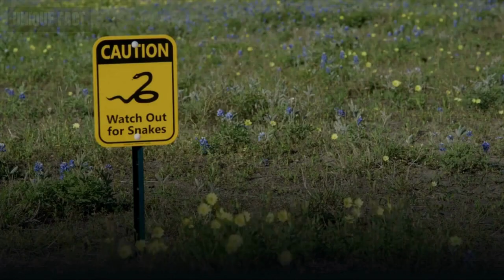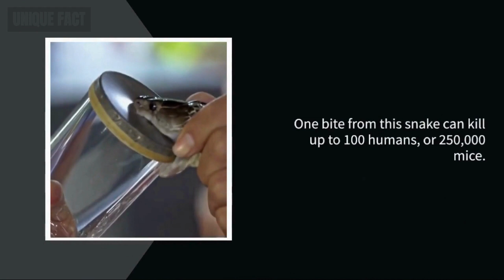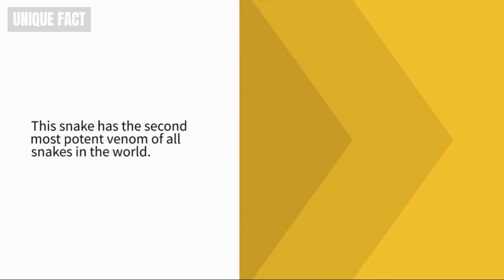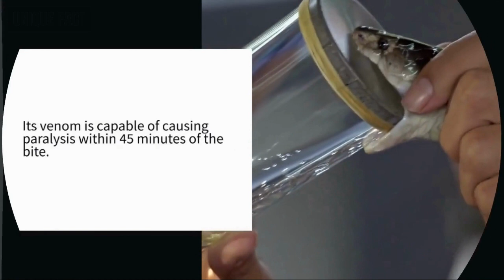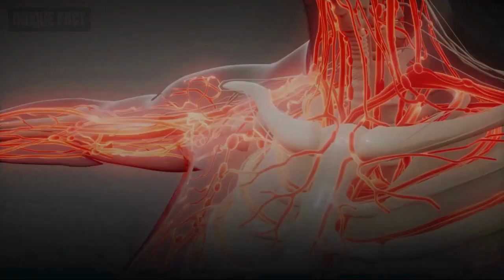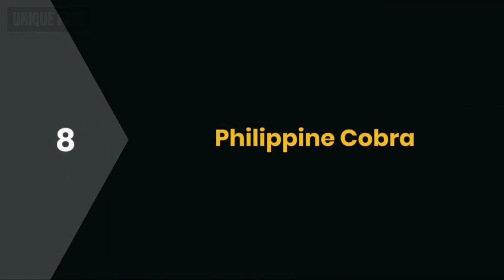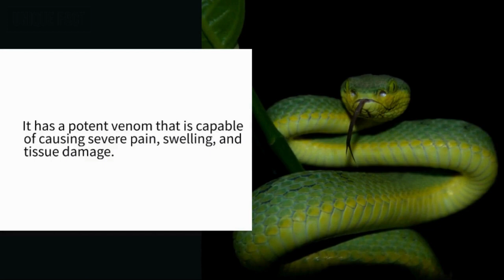10 Most Venomous Snakes in the World: Surprising Facts and Fascinating Features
In this video, we take a closer look at the 10 most venomous snakes in the world and uncover some fascinating facts about these deadly creatures. From the Inland Taipan to the Green Tree Pit Viper, we explore their unique characteristics, behaviors, and venomous properties. Join us on this journey to discover the amazing world of these deadly snakes.

dangerous animals
animal facts
snake bites
snake venom
deadliest animals